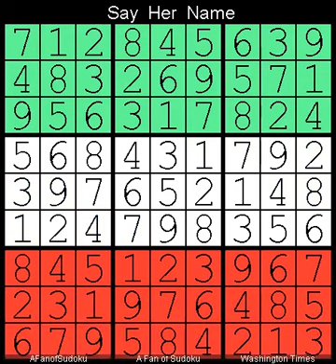How to Solve Washington Times Sudoku Difficult 25 July, 2024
Description
- Washington Times Sudoku Difficult  25 July, 2024
- Repeat from  20 July, 2023
- Repeat from   8 June, 2024 after
  - Transpose
    - 16, 27, 38, 49, 51, 62, 73, 84, 95

- Cheers

سودوكو
ซูโดกุ
数独
스도쿠
судоку
सुडोकू
സുഡോകു
סודאָקו
ਸੁਡੋਕੁ
சுடோகு